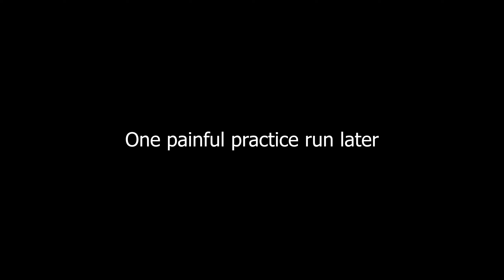Cataclysm 100%! [EXTREME DEMON] 250 subscriber special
5/10